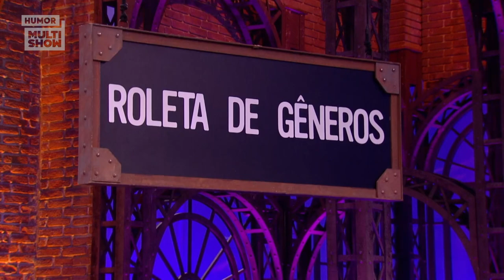MI MADRE? Gloria Groove e Tata Werneck encarnam uma NOVELA MEXICANA 😂| Lady Night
MARIA DO BAIRRO É VOCÊ? Gloria Groove e Tata Werneck fazem cena no melhor estilo novela mexicana 😂

🎥 ASSISTA TAMBÉM 🎥